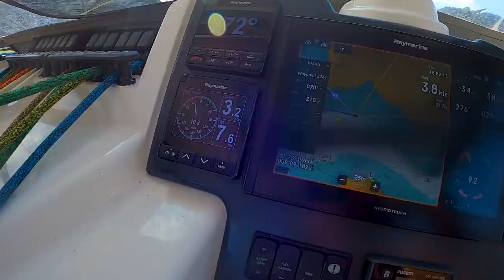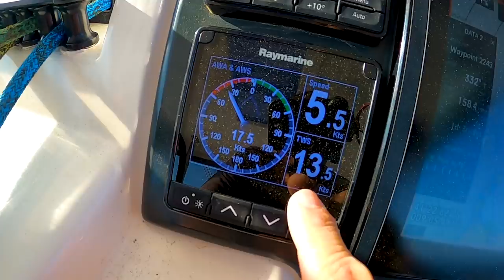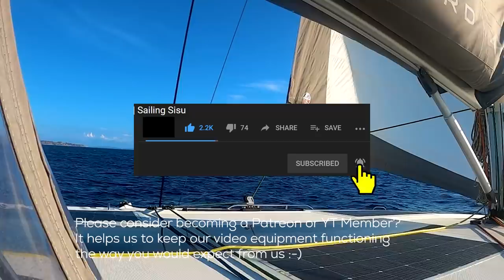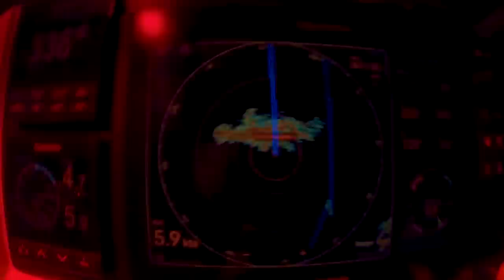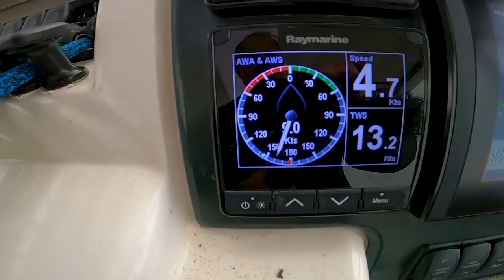#128 STORMS and UP THE MAST AT NIGHT on Passage to MONACO | Sailing Sisu Leopard 45 Catamaran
The footage was shot in September 2020 on passage from Bonifacio to Monaco.

We purchased a Leopard 45 Catamaran to sail around the world. Our channel documented our thought and decision making processes with regards to the preparations of getting her kitted out for our needs. We want to visit off the beaten track places and need to prepare for ice bergs, storms, heavy seas, as well as nice tranquil tropical waters...  Follow us on our journey, of which we've done more than 20 000 miles already, and hopefully you can live vicariously through our adventures.